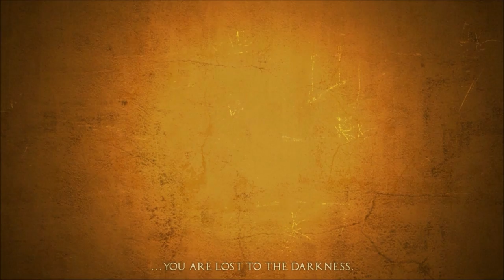Apotheon (First Look / Gameplay)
This is my First Look into Apotheon, an indie action game within the world of Ancient Greek Mythology. Apotheon is one stylish and unique game.